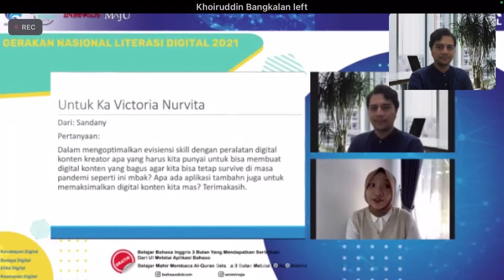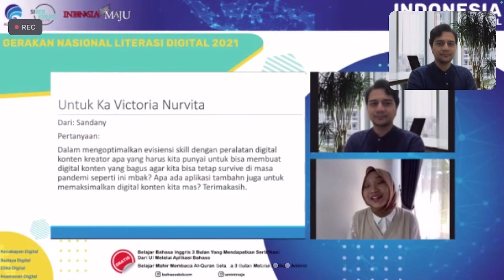NGONTEN untuk SURVIVE pandemi! — Victoria Nurvita Founder Vizi Space — Literasi Digital JATIM 2021